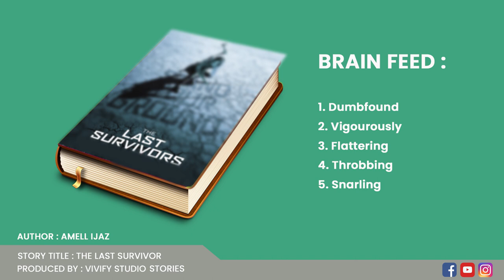The Last Survivor - Vivify Studio Stories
The Last Survivors is a story about a new wed couple who end up meeting a huge catastrophe on the way to their honeymoon. In the accident Alex the main characters find himself secluded on an isolated island in the middle of nowhere. The story then describes his struggle to survive and how he gets out of the island!